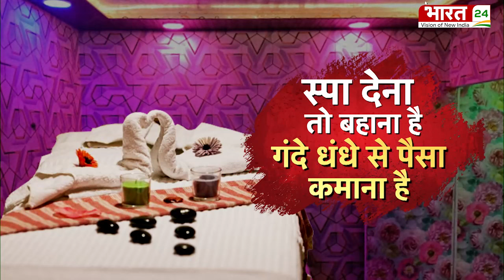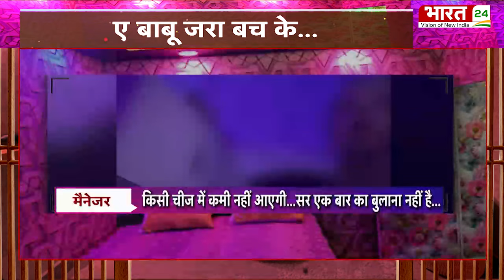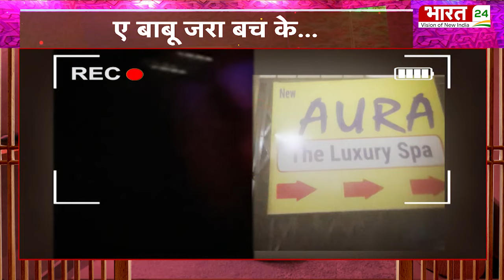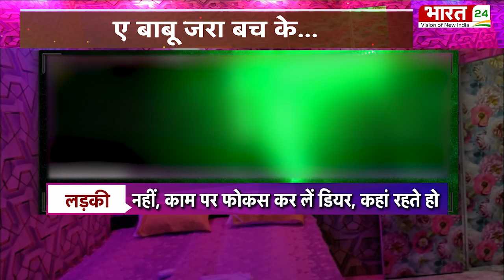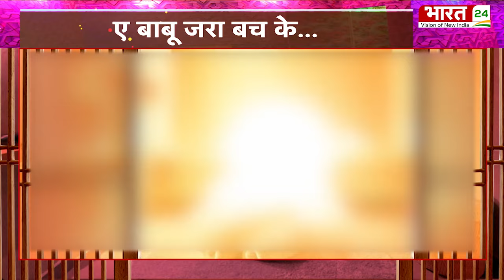Operation Happy Ending: Massage Center के नाम पर, दलाल लग गए हैं काम पर| भारत 24 पर सबसे बड़ा खुलासा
Operation Happy Ending: Massage Center के नाम पर, दलाल लग गए हैं काम पर | स्पा देना तो बहाना है, गंदे धंधे से पैसा कमाना है | भारत 24 पर सबसे बड़ा खुलासा

मसाज यानी कि बॉडी को रिलैक्स करने के लिए मालिश वाली थरेपी. लेकिन अब इसी थैरेपी की आड़ में पूरी दिल्ली एनसीआर में चल रहा है सैक्स रैकेट. देह व्यापार का धंधा, जिसमें मिली भगत पुलिस की भी है. दलालों की भी है और सेक्स सर्विस देने वाली महिलाओं की भी है. भारत 24 ने आज ऐसे ही कई स्पा सेंटर को एक्सपोज किया है. जहां मसाज के नाम पर खुल्लम खुल्ला देह व्यापार का रैकेट चलाया जा रहा है. जिसकी शुरुआत होती है एक छोटे से फोन कॉल से.
स्पा सेंटर का ये काला धंधा केवल एक स्पा सेंटर मे नहीं चल रहा. बल्कि दिल्ली के केवल द्वारका इलाके में ही ऐसे तमाम स्पा सेंटर है जिन्होने इस रैकेट को अपने धंधे की रीति बना ली है और ऐसे में इस रैकेट को एक्सपोज़ करना बेहद अहम हो जाता है.

Massage means massage therapy to relax the body. But now, under the guise of this therapy, sex racket is running all over Delhi NCR. Prostitution business, in which the police are also involved. There is also of brokers and also of women who provide sex service. Bharat 24 has exposed many such spa centers today. Where prostitution racket is being run openly in the name of massage. Which starts with a small phone call.
This black business of spa center is not going on only in one spa center. In fact, only in Dwarka area of Delhi, there are many such spa centers which have made this racket their way of business and in such a situation, it becomes very important to expose this racket.